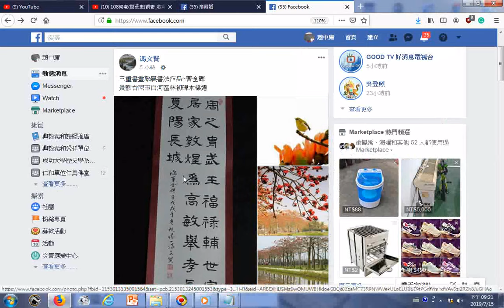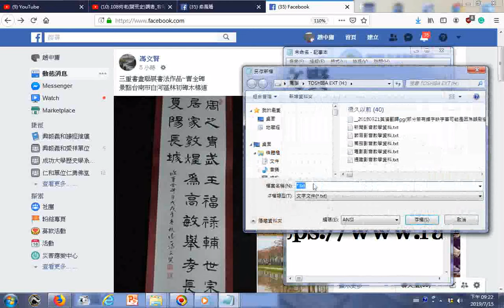20190715music+fb網友馮文賢老師分享書畫聯展書法作品~曹全碑景點台南市白河區林初碑木棉道